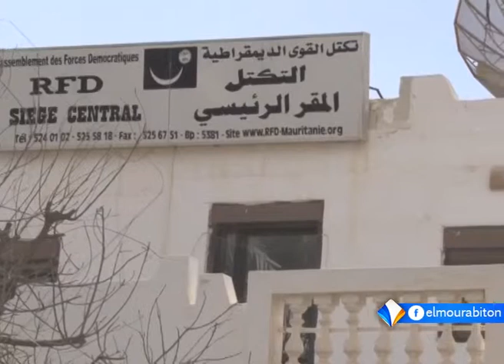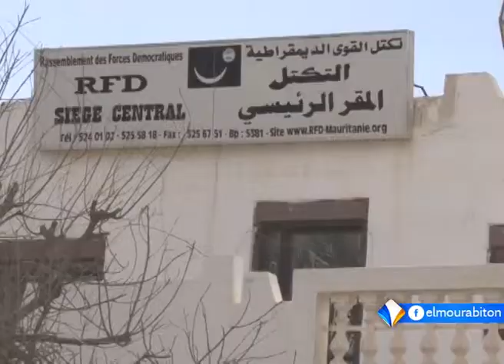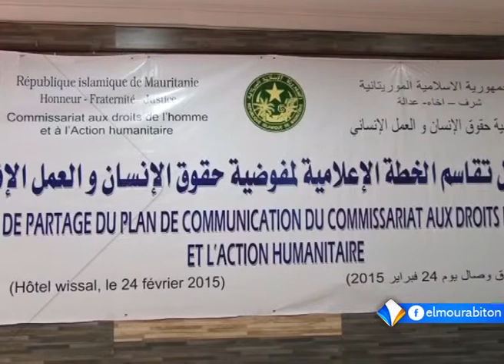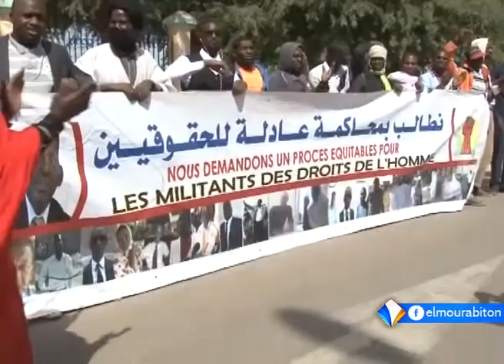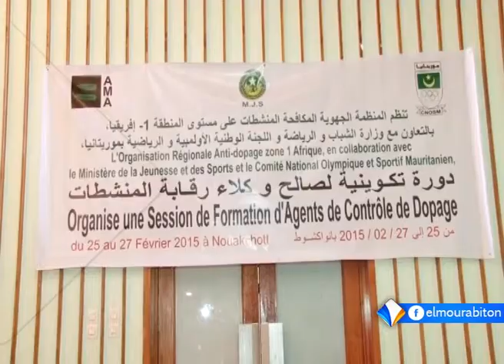نشرة السادسة ـ قناة المرابطون 25ـ02ـ2015